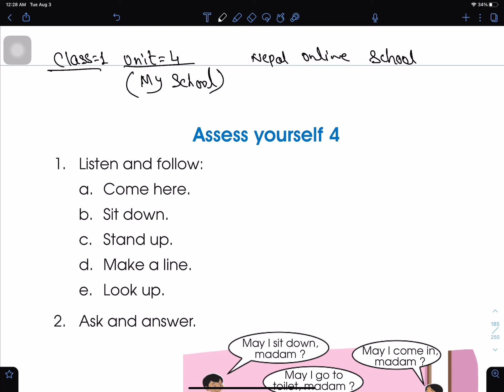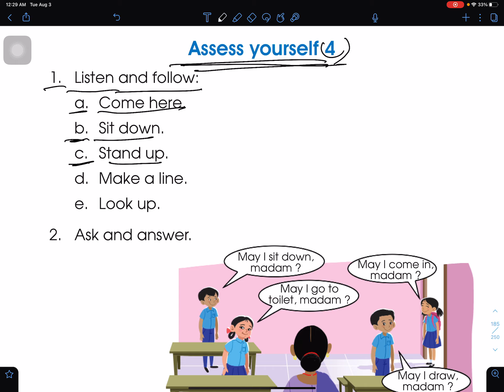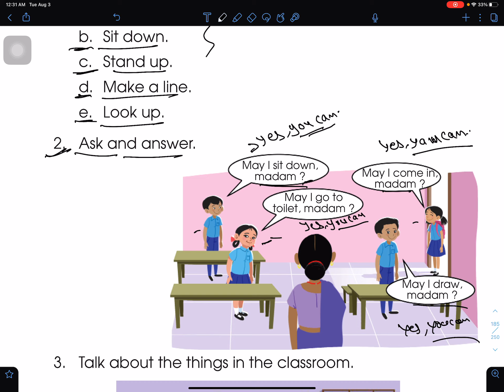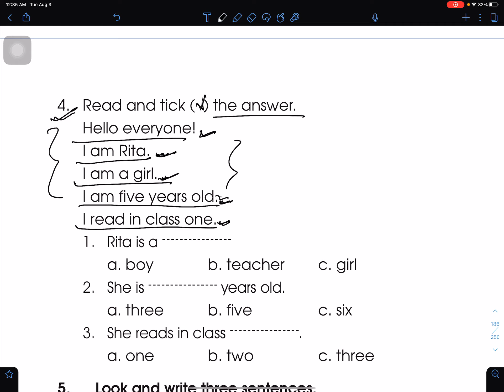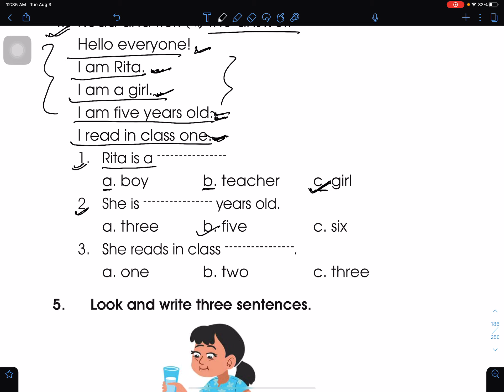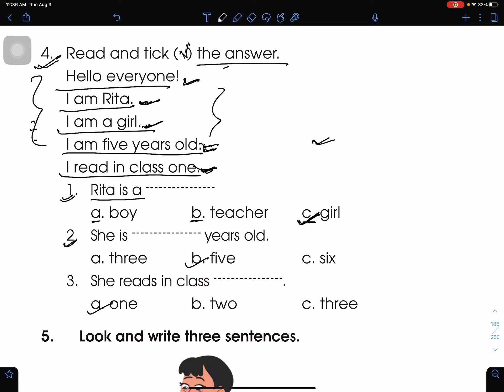Class 1 My English Unit 4 Lesson 80 Access Yourself | Grade 1 English Online Class